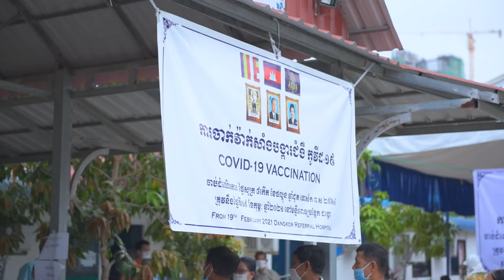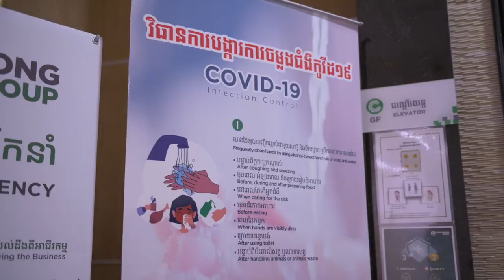Chip Mong Group: COVID-19 prevention and support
Chip Mong has strictly adhered to the government’s Covid-19 preventive measures to protect the employees, and supported the government through USD 3 million contribution, Cambodia Water and 5 million mask donations, as well as promoted preventive messages to prevent the spread of Covid-19. Together, we believe we can!